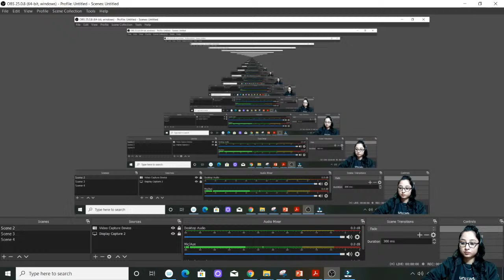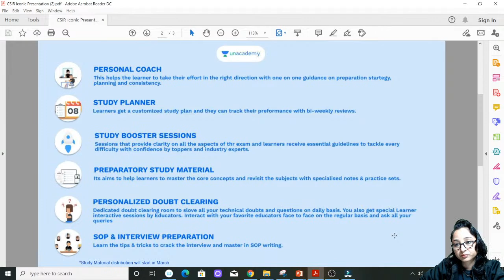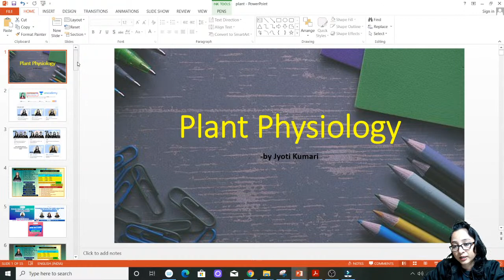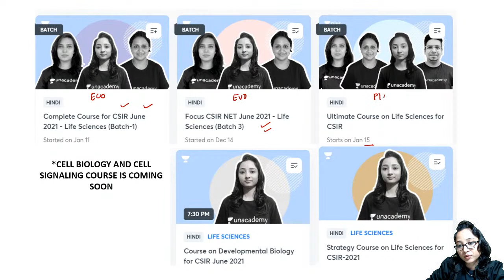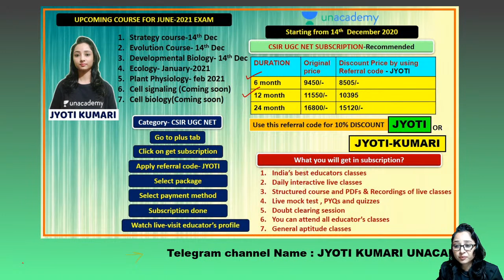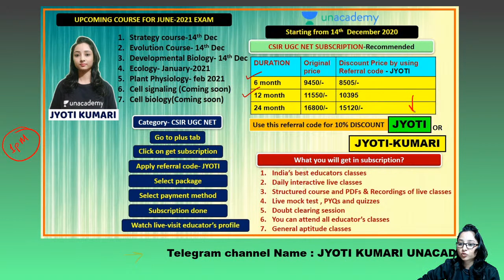Concept Building-Plant Physiology-Part 1| CSIR 2021| Life Science | Jyoti | Unacademy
Jyoti Kumari, Teaching on Unacademy from last 2 years ,CSIR NET, GATE and ICAR NET qualified, will discuss Concept Building-Plant Physiology.

Unacademy Subscription Benefits:
1. Learn from your favorite teacher
2. Dedicated DOUBT sessions
3. One Subscription, Unlimited Access
4. Real-time interaction with Teachers
5. You can ask doubts in the live class
6. Download the videos & watch offline